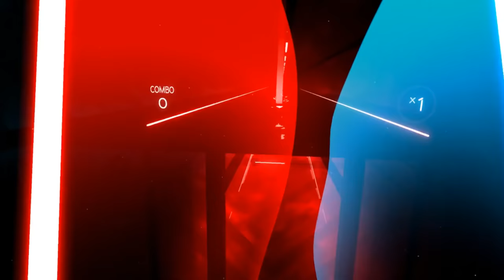Beat Saber - 28 Minute Playthrough [PC VR]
Playing 28 minutes of Beat Saber on the PC with an HTC Vive. Checking out a few songs on different difficulties and modes. Game is currently in Early Access on Steam.

Release Date: May 1, 2018 (Early Access)
Price: $19.99